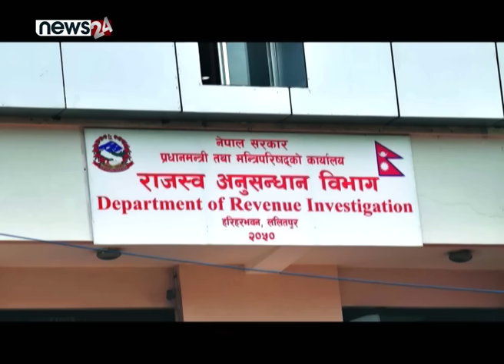प्रचण्ड मुभ : रवि देखि बाबुराम, माधव हुँदै उपेन्द्र सम्म। POWER NEWS